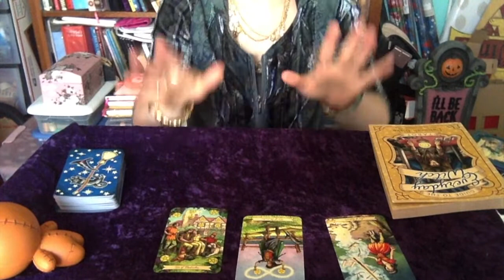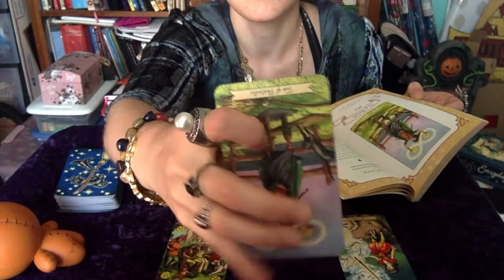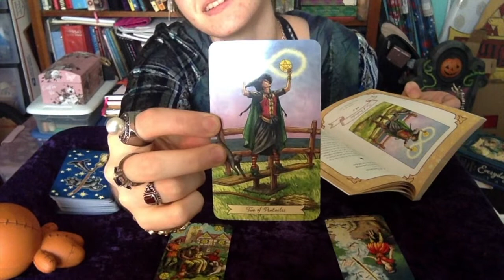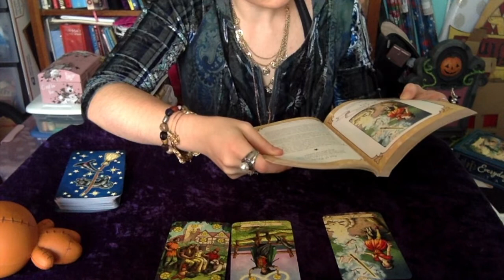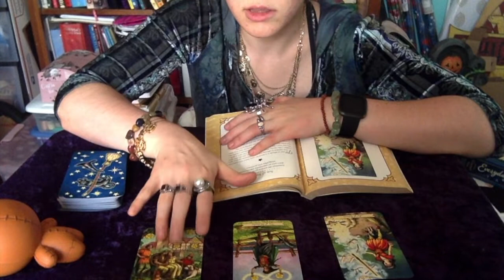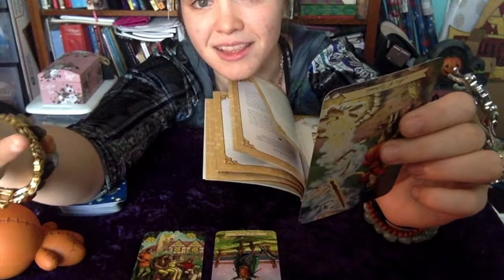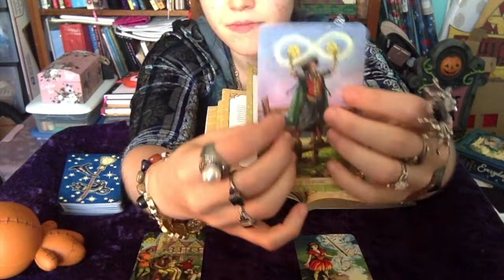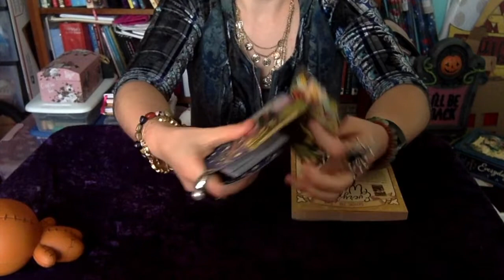ASMR Tarot Reading to Help you Sleep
That Quirky Halloween Shopkeeper has a friend who reads tarot...why don't you let her take a look at the cards for you?